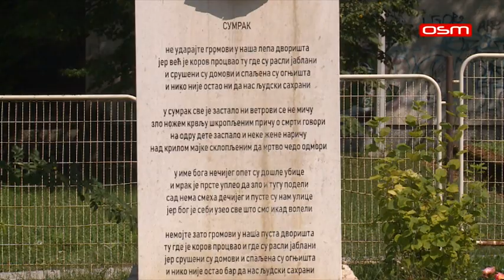POSJETA MIRJANI GALINAC, KOJOJ JE U PROTEKLOM RATU STRADALO TROJE DJECE, PRILOG OSM TV, 22.07.2021.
Tokom posjete Istočnoj Ilidži, predstavnici Udruženja penzionisanih pripadnika Vojske i vojnih veterana Srbije i predstavnici Boračke organizacije “Ilidžanski borac” posjetili su Mirjanu Galinac, koja je u proteklom ratu izgubila troje djece, dva sina i kćerku. Bila je to prilika da majci Mirjani iskažu poštovanje i uruče simbolične poklone.